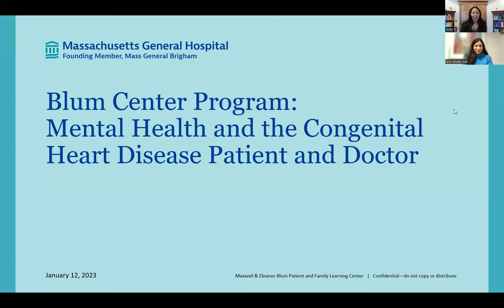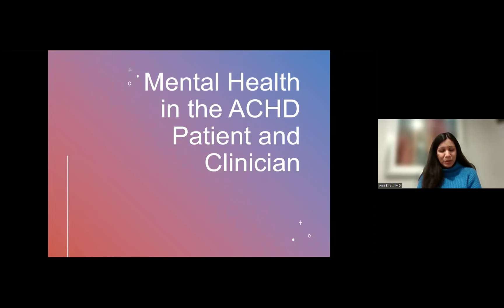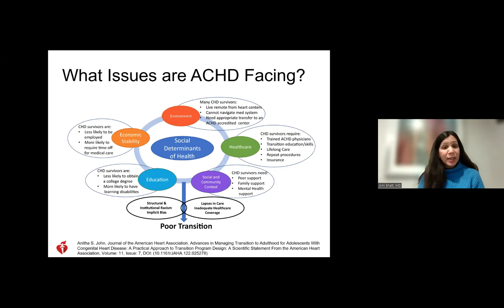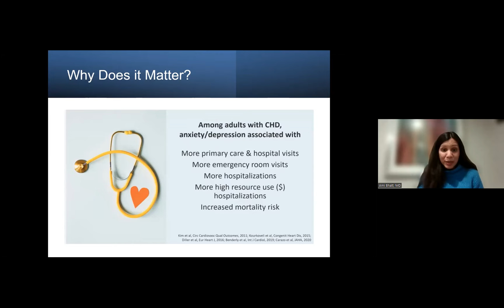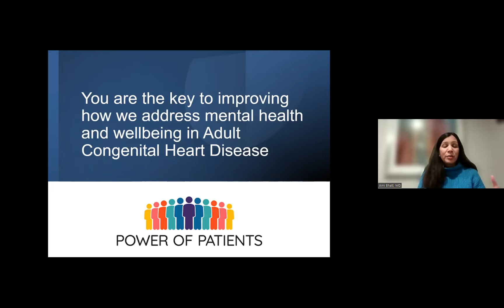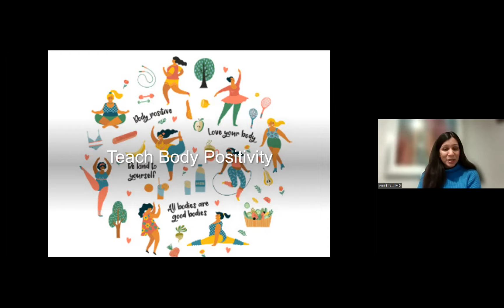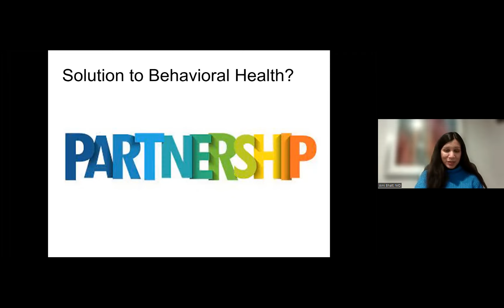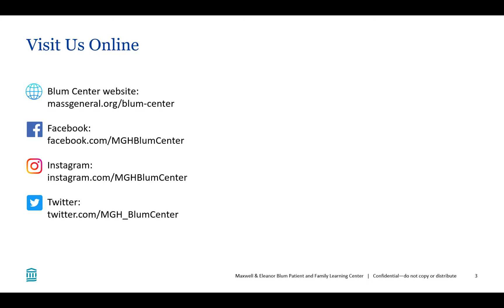Blum Center Program: Mental Health and the Congenital Heart Disease Patient and Doctor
Congenital heart disease is a lifelong disease known to be accompanied by periods of anxiety and depression. Over the past 3 years, the COVID pandemic has increased health-related anxiety across the globe. Resiliency strategies and behavioral health knowledge can significantly improve quality for patients and families. In this presentation from January 12, 2023, we review several of these and leave time for discussion.

This presentation is part of MGH Heart Center’s Heartfelt Dreams Foundation Expanding the Medical World webinar series.